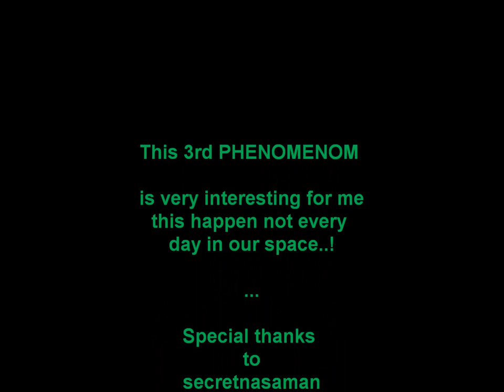NASA SPACE Colorfull 3rd Phenomen Part 2 HD (thank you secretnasaman)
You will see awesome Pictures from Space. beautyfull Color and Lights.all recorded from nasa tv enjoy.